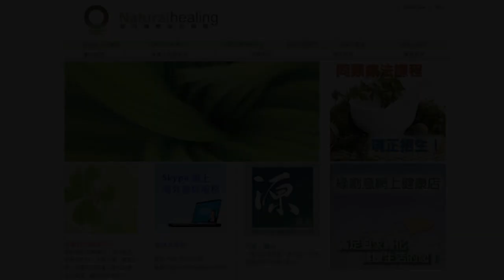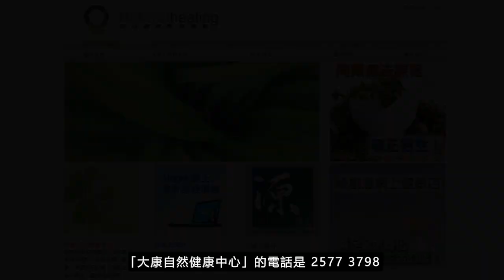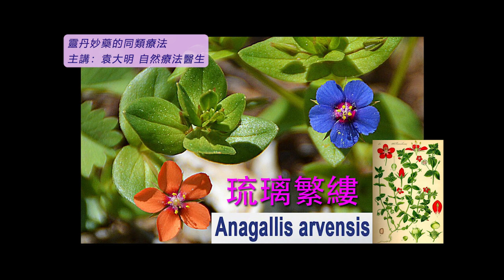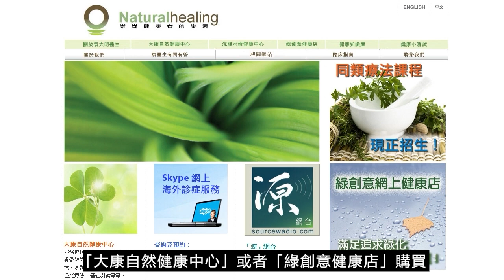《靈丹妙藥的同類療法》- EP205 - 琉璃繁縷 Anagallis Arvensis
今集袁醫生向大家介紹以下同類療劑：琉璃繁縷 Anagallis Arvensis
琉璃繁縷 Anagallis Arvensis 30C：
【臨床應用】
* 感染性疾病 Infectious Disease：淋病Gonorrhea。梅毒Syphilis。
* 胃腸道疾病 Gastrointestinal Disorders：便秘Constipation。痔瘡hemorrhoids。
* 肌肉骨骼和結締組織疾病 Musculoskeletal and Connective Tissue Disorders：痛風Gout。風濕病Rheumatism。
* 神經系統疾病 Neurologic Disorders：抽搐Convulsions。癲癇Epilepsy。頭痛Headache。神經痛Neuralgia。
* 精神病 Psychiatric Disorders：思維活躍Active mind。疑病症Hypochondriasis。歇斯底里Hysteria。躁狂Mania。
* 泌尿生殖系統疾病 Genitourinary Disorders：水腫Dropsy。
* 耳鼻喉科疾病 Otolaryngology：流鼻血Nosebleed。
* 眼科疾病 Ophthalmologic Disorders：弱視Amblyopia。白內障Cataract。
* 皮膚科疾病 Dermatologic Disorders：痕癢Itching。癬Ringworm。皮膚不健康Skin, unhealthy。皮疹Tetters。潰瘍Ulcers。傷口Wounds。
* 中毒，毒性叮咬 Poisoning, Venomous Bites and Stings：蛇咬Snakebites。
--- 印度精神領袖：聖雄甘地 Mahatma Gandhi
--- 荷蘭畫家：梵高 Vincent Willem van Gogh
--- Beatles 披頭四樂隊成員：Paul McCartney 及 George Harrison
--- 英國足球員：萬人迷大衛‧碧咸 David Beckham
--- 美國職業網球手：娜華締露娃Martina Navratilova（曾奪取 18 次大滿貫女單冠軍）
--- 美國女演員：珍．西摩兒 Jane Seymour（主演電影 Somewhere in Time）
--- 維也納作曲家：貝多芬 Lugwig van Beethoven（被公認為音樂史上最偉大作曲家）
--- 波蘭籍作曲家：蕭邦 Frederic Chopin（對鋼琴演奏影響力最深遠的音樂家）